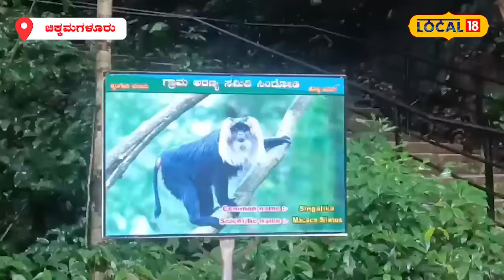Chikkamagaluru Sirimane Falls | ಪ್ರವಾಸಿಗರ ಪಾಲಿನ ಹಾಟ್‌ಸ್ಪಾಟ್‌ ಮಲೆನಾಡಿನ ಈ ಸಿರಿಮನೆ ಫಾಲ್ಸ್!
News18 Kannada Live | ನ್ಯೂಸ್ 18 ಕನ್ನಡ ಲೈವ್
Karnataka | ಕರ್ನಾಟಕ
Kannada | ಕನ್ನಡ